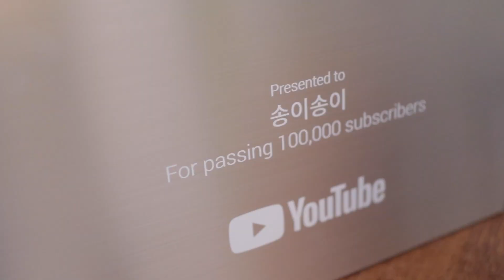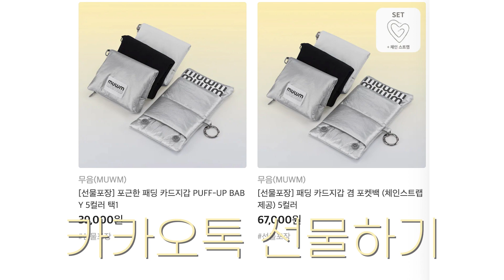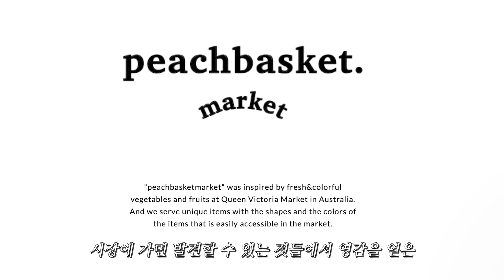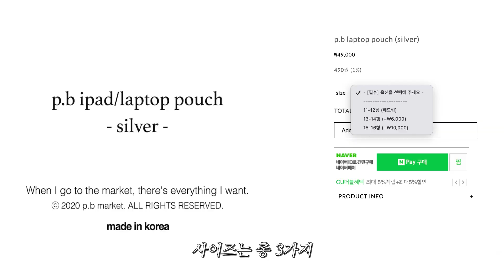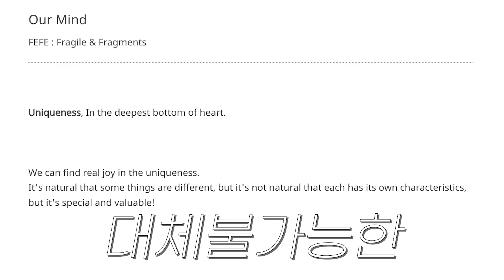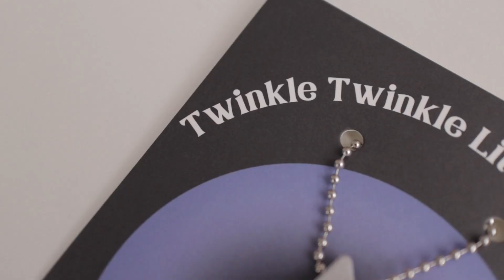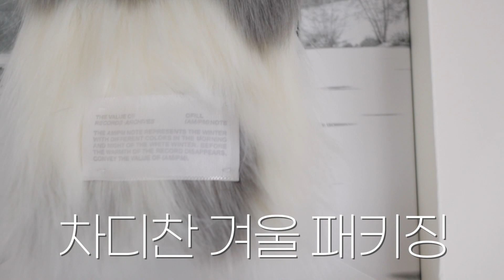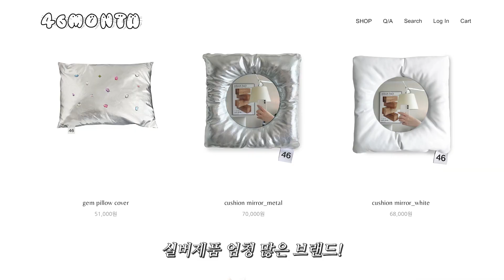ੈ✩‧₊˚ 실버버튼 자체축하 (?) 기념 실버 처돌이의 찐 실버아이템 추천 ˚✧₊ ⁺ ˳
지원해주신 브랜드들 모두 감사합니다 :-)

뽀송이들 !! ꒰⍢꒱ ༘*
진성 실버처돌이로서 . . 한번 실버력 뽐내보았습니다
어떻게보면 실버도 무채색의 일종이라
정말 은근 !! 코디가 쉽다니까요
내말 한번 믿어봐
그대들도 실버의 세계로 ,,˚✧₊ ⁺ ˳ ੈ✩‧₊˚

📌 muwm x 송이송이 구독자이벤트 📌
영상 감상평 혹은 가장 마음에 드는 제품과 컬러명을 남겨주세요.
총 5분께 PUFF UP BABY를 선물로 드립니다.
당첨자 발표는 일주일 후에 인스타그램 스토리에서 합니다
@muwm.kr 과 @song_e_song_e 팔로우 하고 소식 받아보세요 !

설명할때 입은제품 : 피스메이커 PMC TRACK METAL KNIT LS (KHAKI)

 〰 L O O K 1 〰
01:04
무음 muwm
- Puff Up Baby
with item : 멜팅픽셀 퍼가디건 + 핀턱블루데님팬츠
- Puff Up Big Bag
실버는 컬러품절이러 12/12 재입고된다고하네요 :-)
with item : 멜팅픽셀 테디가디건 + 크리스피카고팬츠
구독자이벤트도 이벤트인데
요기 11월 이벤트 놓치지마세욧!! (11/20까지)
왕왕 할인에 기프트까지 나간다구요

 〰 L O O K 2 〰
03:44
피치바스켓 마켓
p.b laptop pouch (silver)
with item : 멜팅픽셀 양기모후드 + 와이낫어스 스커트
쿠폰사용기간 : ~ 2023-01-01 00:00
11/25까지 블랙프라이데이 최대 60% 세일이라고하네요 !

 〰 L O O K 3 〰
05:03
페페스튜디오
scrunchie
with item : 멜팅픽셀 워머폴라티 + 랄프가디건

 〰 L O O K 4 〰
06:53
러프넥
604 보니타 실버
with item : 멜팅픽셀 벌룬원피스 + 울레이어티 + 카나리 백

 〰 L O O K 5 〰
08:47
큘
star keyring
with item : 멜팅픽셀 양기모후드 + 와이낫어스 스커트 + 레더리 가방

 〰 L O O K 6 〰
10:18
오필
AM note

 〰 L O O K 7 〰
12:12
카나리
MINI TWO WAY BAG -silver.white denim-
with item : 멜팅픽셀 아몬드셔츠 + 기모랩셋업 스커트 + 페페스튜디오 스크런치

 〰 L O O K 8 〰
13:50
46먼스
cushion mirror_metal

 〰 L O O K 9 〰
15:36
멜팅픽셀
유니폼스웻 - 져지

멜팅픽셀은 상시오픈몰이 아닌 기간제 마켓입니다 ! 팔로우하고 오픈소식 받아보세요 !

🦋 송이와 함께 만드는 컨텐츠 ! 카페에 놀러오세요 ~